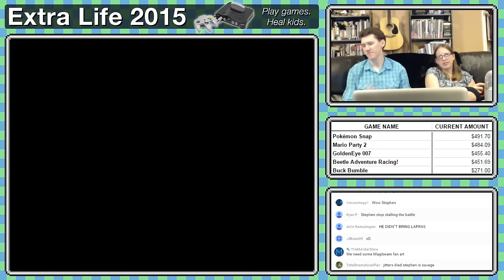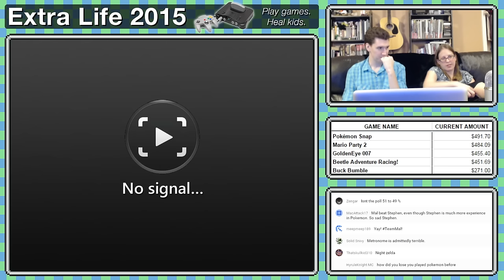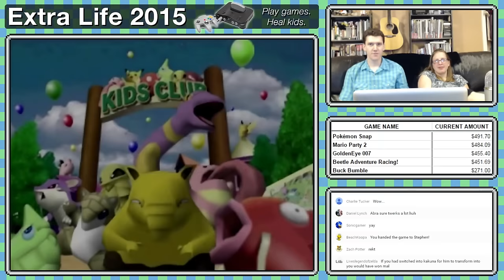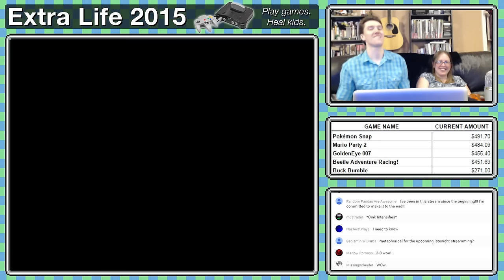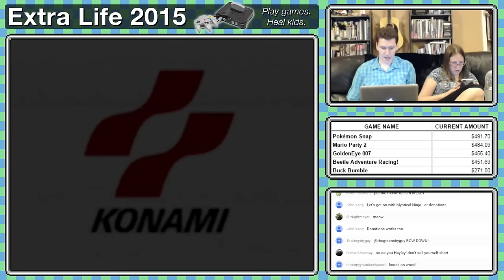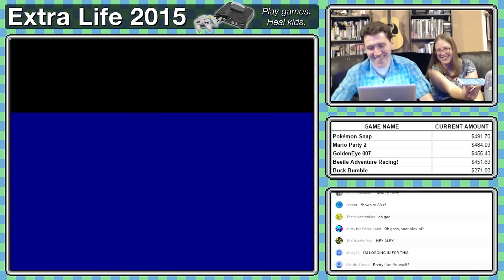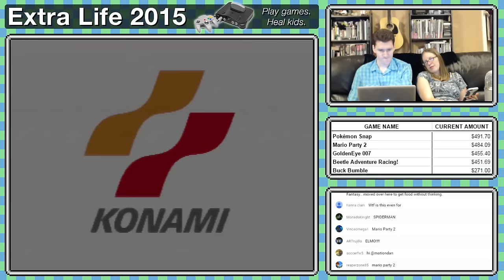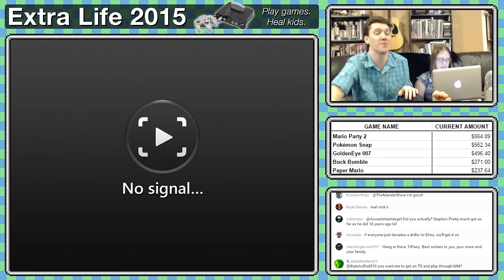Extra Life 2015 #10 - Pokémon Stadium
On November 7th, 2015, Stephen and Mal streamed Nintendo 64 games for over 18 hours to raise money for their local children's hospital, the McLeod's Children's Hospital in Florence, SC. This was the 4th year they've done this event, and set the goal at $6,400. Thanks to the generous donations, the goal was shattered and $10,375 was raised. To date, they've raised $20,512 for the hospital.